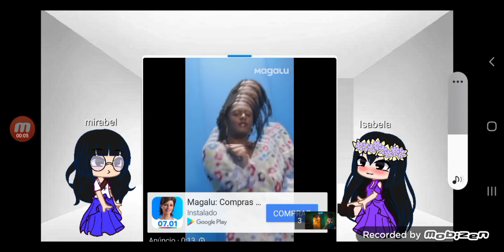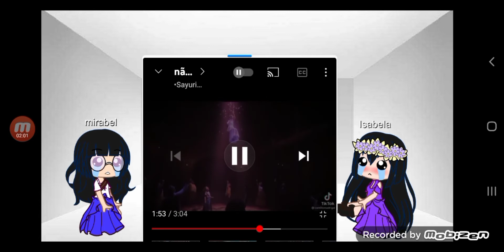não sei oq escrever